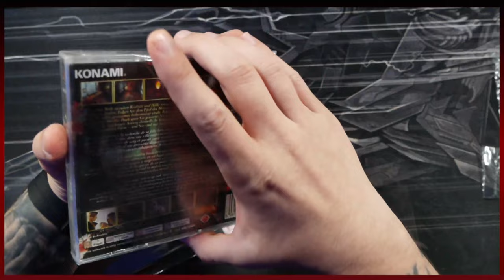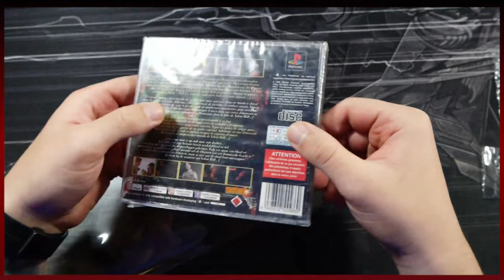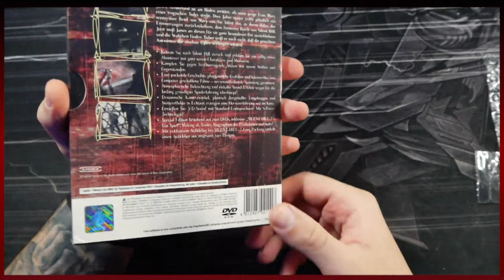Holy Grails für die Sealed Sammlung, hier kommen paar Banger!!!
Meine letzten Grails für die Sealed Sammlung die auch zum Graden verschickt werden

Mein Zubehör :)